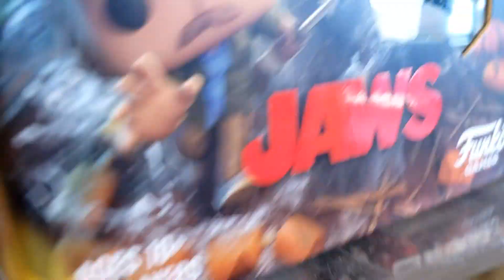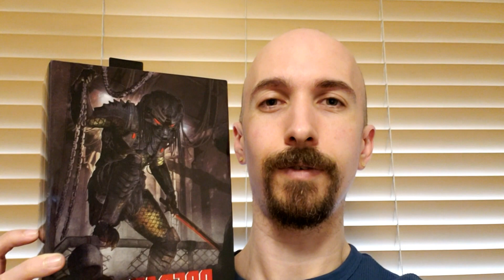Predator Halloween Comic Fest Hunt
October 31st is usually reserved for ghost, ghouls, goblins, and spooks to play among the living, but it was Halloween Comic Fest. I decided to take my son along with me to do a little Predator hunt at a local comic shop near where he lives.